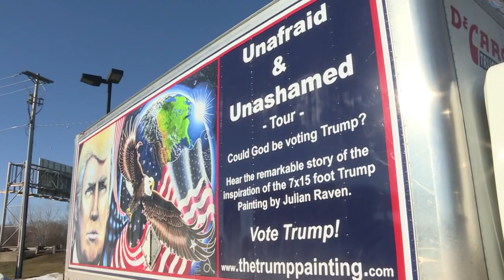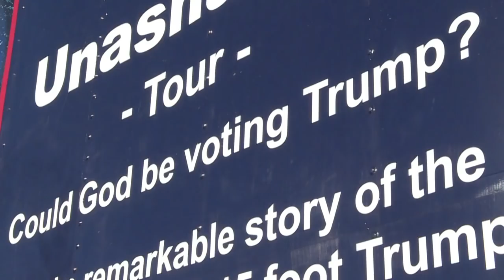US 'Voices of the Campaign': The singing, painting Trump fans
Throughout the 2016 US election AFP is meeting some of the Americans who make up the many Voices of the Campaign. Kraig Moss and Julian Raven are travelling around Iowa showing off Raven's huge painting of Donald Trump, titled 'Unafraid and Unashamed', a copy of which is emblazoned on the sides of their truck, while Moss provides music. They say they're performing a service to the country, and claim they aren't making much money from their tour. By William Edwards.